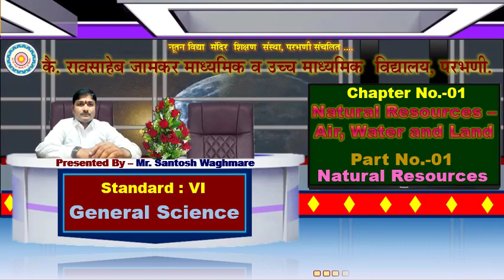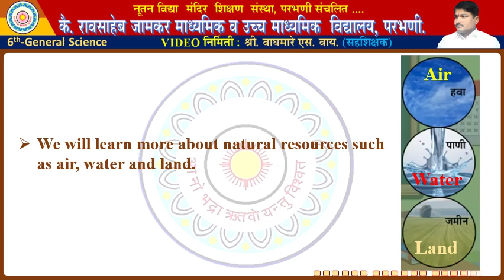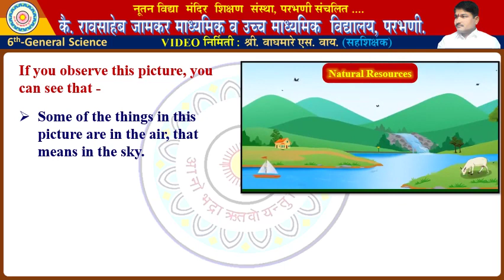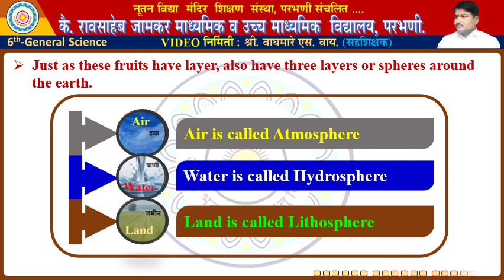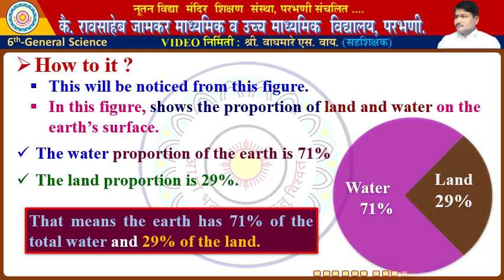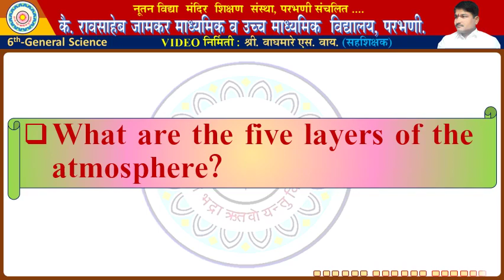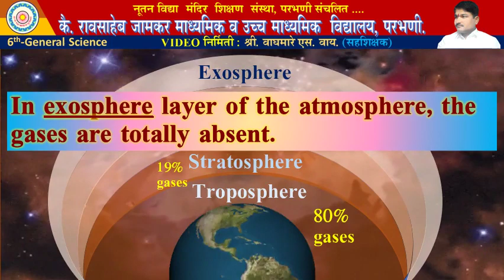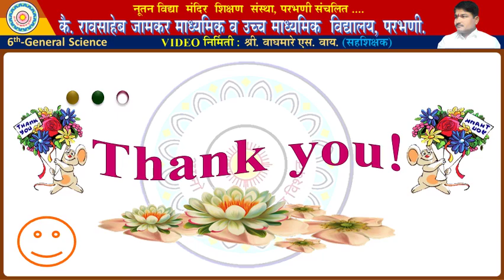6th Standard # General Science # Chapter No.-01#Part No.-01#Natural Resources & Air